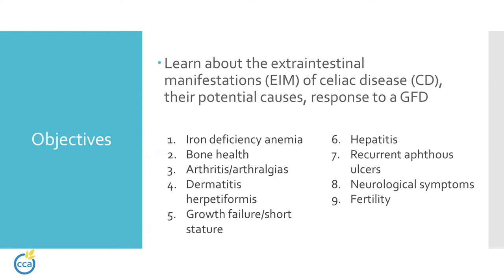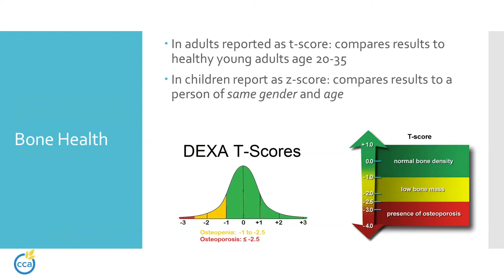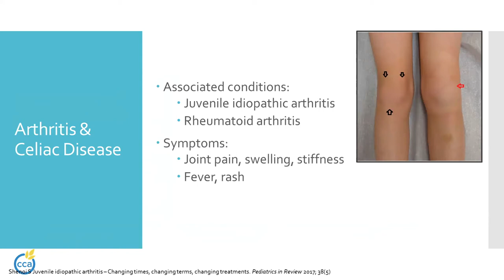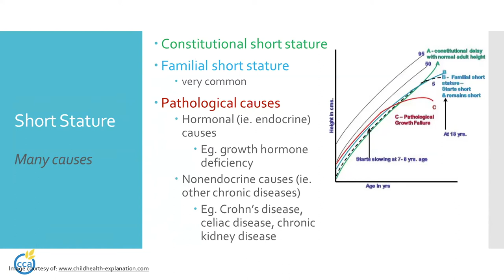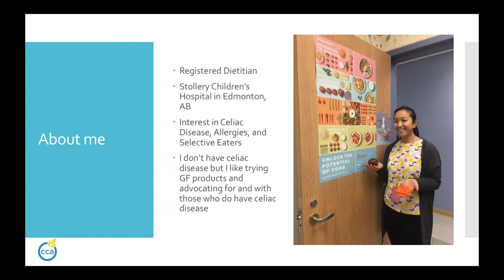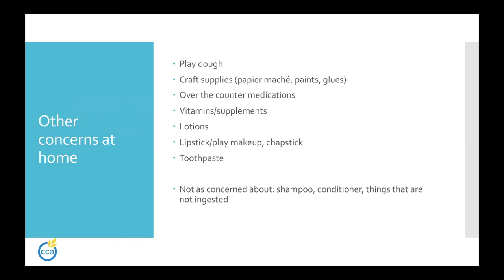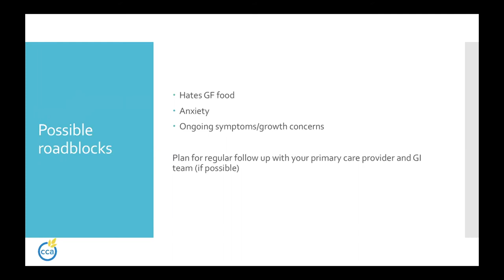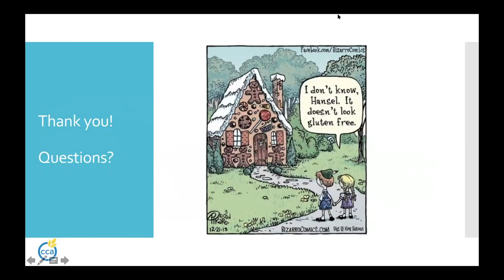Children and Celiac Disease Webinar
A webinar on Children and Celiac Disease for Celiac Awareness Day presented by Dr. Dominica Gidrewicz. She is a pediatric gastroenterologist from Calgary, Alberta practicing at the South Health Campus in Alberta Children’s Hospital and she is a clinical lecturer at the University of Calgary. She is a member of the CCA’s Professional Advisory Council and her clinical research focus is in pediatric celiac disease. Her pervious research studies investigate the diagnosis of celiac disease in children using the European biopsy and serological criteria. Her current research projects are looking at celiac disease in first degree relatives.

Also presenting is Jessica Wu, a Registered Dietitian in the pediatric GI clinic at Stollery Children’s Hospital in Edmonton, Alberta. She enjoys educating and encouraging families to help them transition to the gluten-free diet for their child with celiac disease. She has a strong interest in the relationship between illness and food, specifically in celiac disease, inflammatory bowel disease and pediatric allergies. When she is not in clinic or writing a research paper, you will find her in the kitchen trying out recipes and at her sewing machine making her new wardrobe.